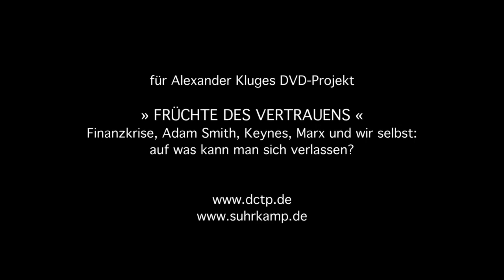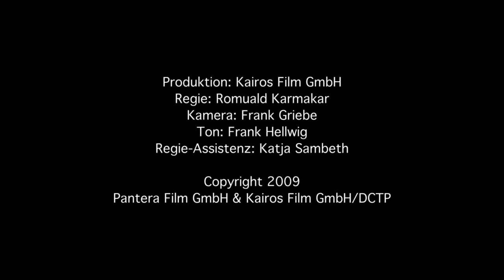EIN MANN UNSERES VERTRAUENS: RALF OTTERPOHL, WASSERSPEZIALIST - Ausschnitt aus Film von R. Karmakar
Ausschnitt aus »Ein Mann unseres Vertrauens: Ralf Otterpohl, Wasserspezialist«, ein Film von Romuald Karmakar für Alexander Kluges DVD-Projekt »Früchte des Vertrauens: Finanzkrise, Adam Smith, Keynes, Marx und wir selbst: auf was kann man sich verlassen?«, das am 16.11.09 bei Suhrkamp in der Filmedition erscheinen wird. Ralf Otterpohl ist Professor an der TU-Hamburg-Harburg.